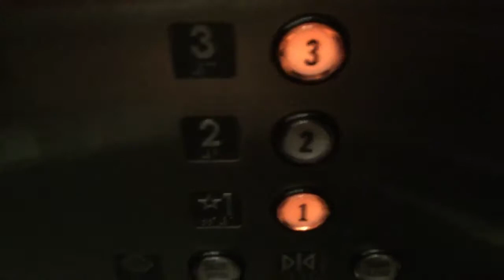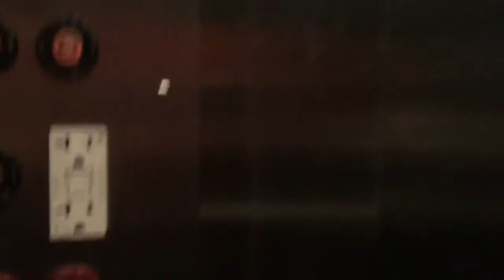Montgomery elevators at Macy*s, Mall of America, Bloomington Minnesota